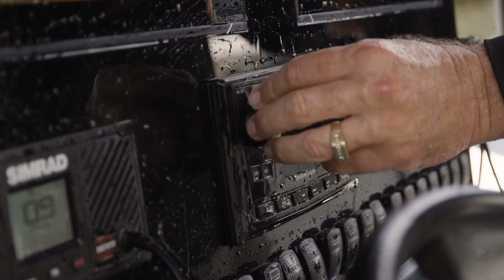The Defined: Bjorn Gunnlaugsson | E04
Meet Bjorn Gunnlaugsson, an avid saltwater sport fisherman, audio fanatic and former 12-volt audio installer. Check out this episode to learn more about his passion and purpose.